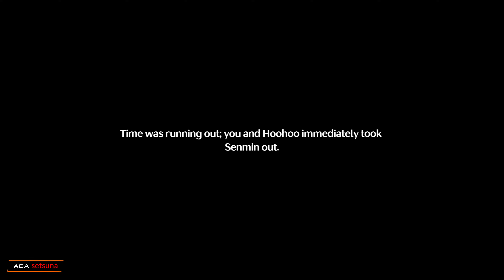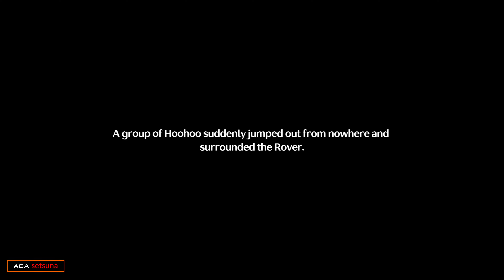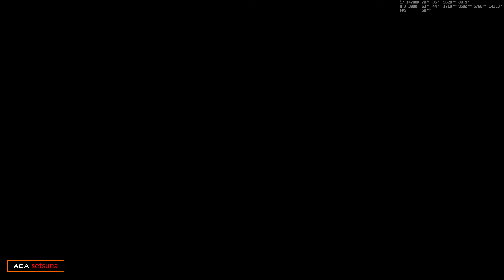Wuthering Waves 4K #8 The Forest No Longer Dim Quest Gameplay RTX 3080 i7-14700K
English Subtitles
English Voice Actors
Japanese Seiyuu Voice Actors
South East Asia Server (SEA)

Simple Benchmark
Resolution = 2560x1440
I'm using MSI Afterburner to Limit my GPU RTX 3080 power into 75% with 100 Wattage Cut-off
Video upscaled to 4K / UHD / 3840x2160p
I made the The Benchmark Statistic Small So The Graphics and Story of the Game still Enjoyable

Youtube need time to Process into 4K or 1440p, will be done soon.
In Game Resolution:
4K / UHD / 3840x2160p [O]
2K / QHD / 2560x1440p [X]
FHD / 1920x1080p [X]

gameplay pcgame adventuregames horrorgaming walkthrough playthrough reshade  videogames rpg operator shootinggames shootinggame gameplay fancam camera freecam i7 i5 i3 i9 14700k intel nvidia rtx 3080 VTuber gaming 4K 2160p 1440p 2160p60 insomniagimania gameplay pcmod gamemod videogamemod modding mods demo indiegames horror nocommentary pcgames walkthrough playthrough